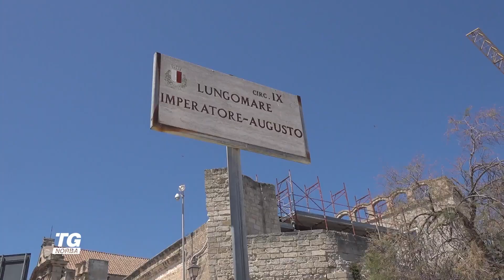Bari si prepara alla festa di San Nicola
Fervono i preparativi per la cosiddetta festa dei baresi. I primi pellegrini arrivano in città, si montano i palchi e le luminarie, ultime prove per il corteo storico